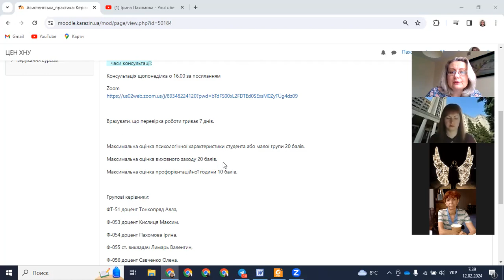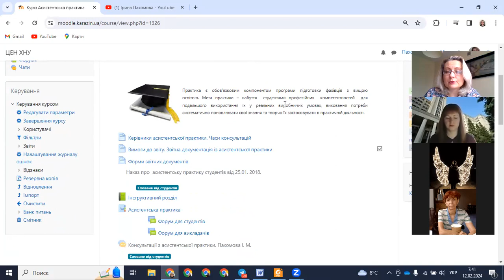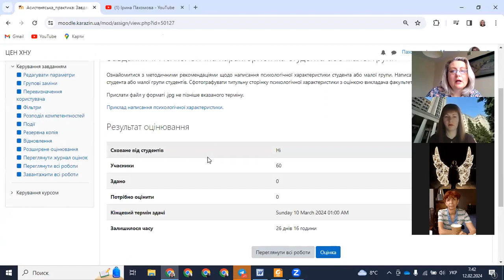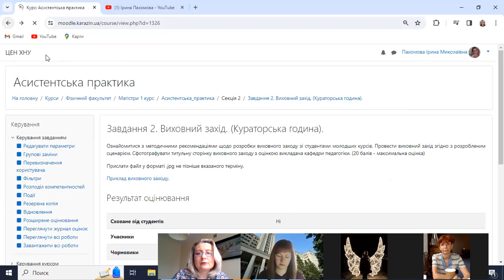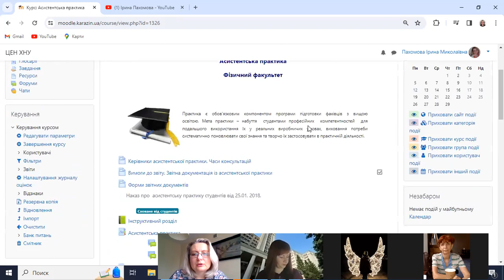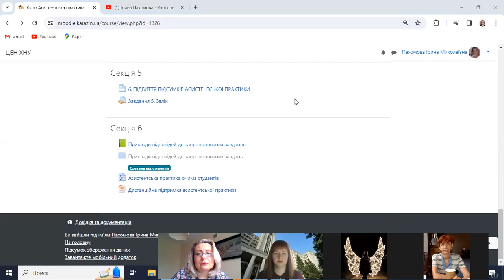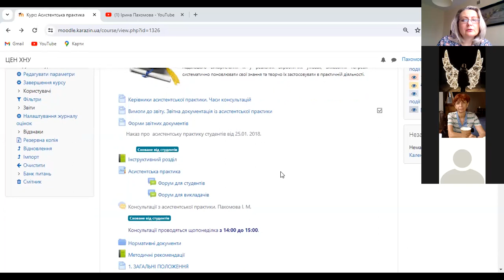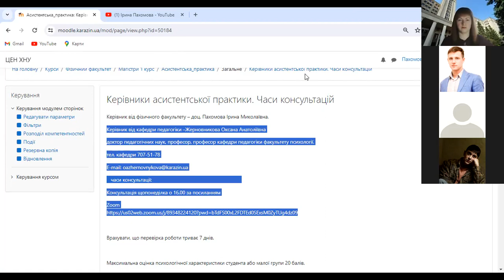Конференція "Асистентська практика"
З повагою,
Пахомова Ірина Миколаївна